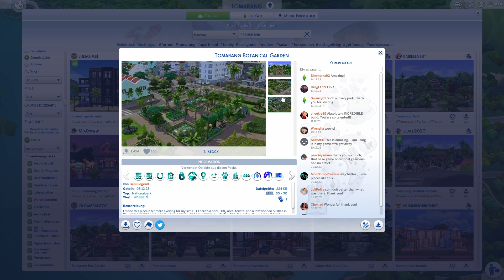Unser eigener Tiger 😍🐅| Zu vermieten | Teil 3 | Let's Play | Sims 4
Hier kommt Teil 3 von meinem Let's Play mit der Sims 4 Erweiterung "Zu vermieten". Viel Spaß damit!

Du möchtest die nächste Episode des Let's Plays oder andere Videos von mir nicht verpassen? 🙂